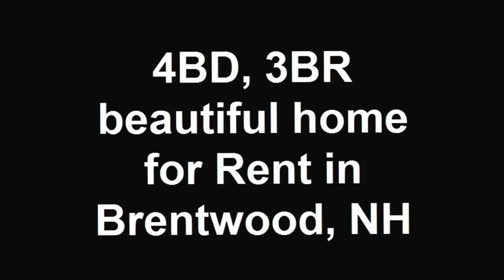Beautiful home for Rent in Brentwood, NH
Beautiful, 4 bedroom (master bedroom suite with 2 walk in closets), 2 1/2 bathroom family house in Brentwood, NH (10 minutes from Exeter High School) available for rent now. Energy efficient with highly effective wood fireplace insert. Finished basement, deck, fenced in backyard, garden shed. MOVE-IN READY.
Included in rent: refrigerator, washer, 8500 Watt generator for outages, snowblower, high efficiency fireplace insert (great money saver), electric mower. $2900/month.
Lawn care, snow removal responsibility of tenants (snowblower and electric lawn mower available).
Security deposit, credit check and references required.